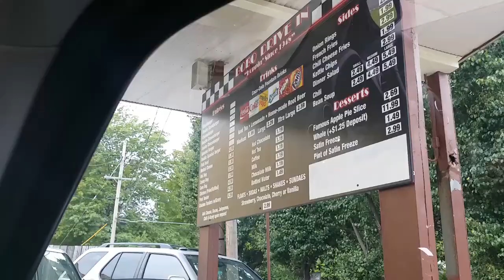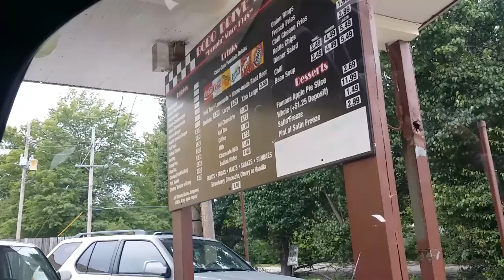Vlog#10 More silliness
Still visiting family but more entertaining haha. This is both family visits combined because we didnt really do much except play video games and what not but here is vlog 10. I know its a long ways late but Life has been kicking us in the nuts haha. Anyways enjoy!

My Etsy shop